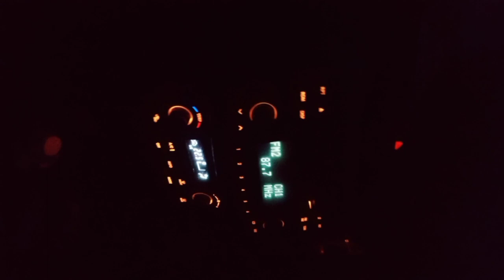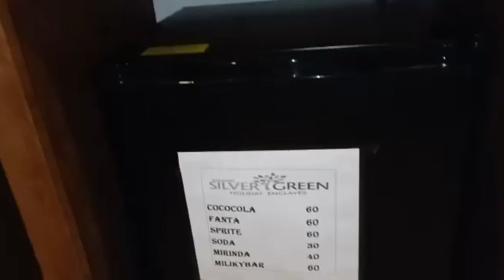Silvergreen resort|wayanad|Ayshuz world